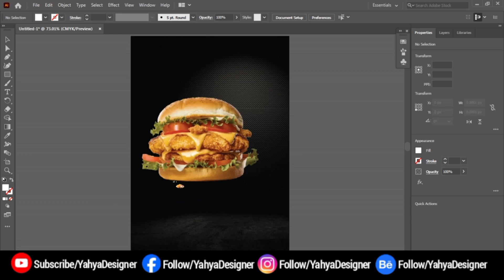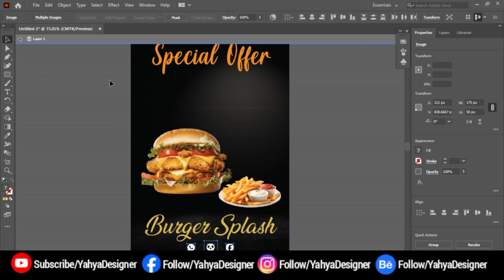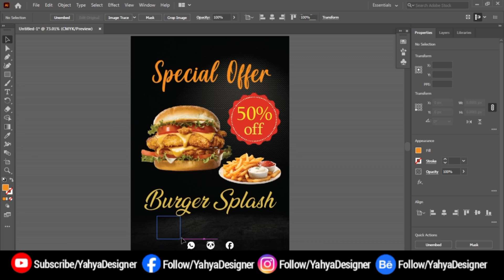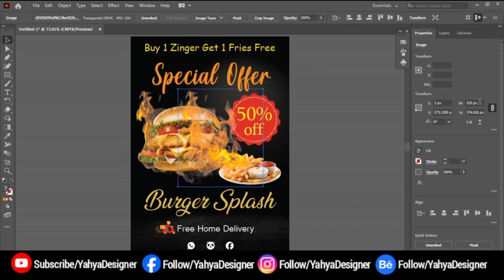Make Professional Burger Poster In Adobe Illustrator - Yahya Designer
Welcome to Yahya Designer, your ultimate destination for all things graphic design!

Dive into a world of creativity and innovation as Yahya takes you through captivating tutorials, insightful tips, and industry secrets. Whether you’re a budding designer or a seasoned pro, our channel offers something for everyone—from mastering the latest design software to exploring unique design techniques and trends.

Get ready to elevate your design skills and turn your creative visions into reality with Yahya Designer!
techniques, we've got you covered on your journey to creating thumbnails that stand out in the digital crowd.